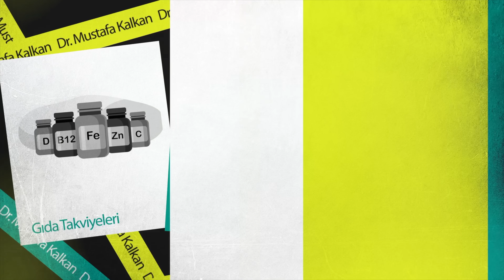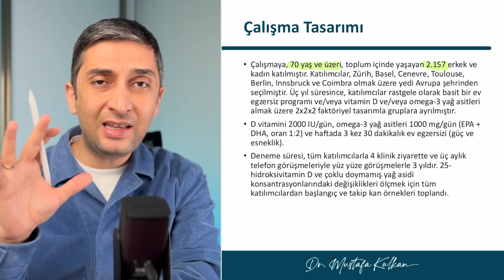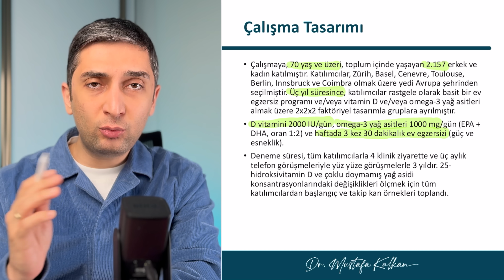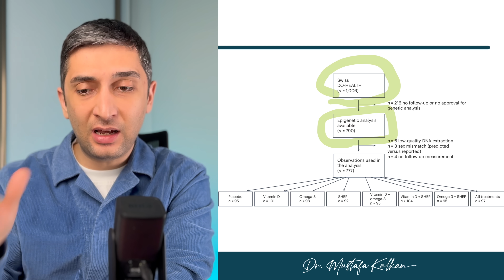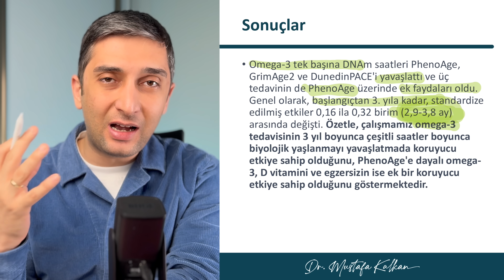3 YIL BOYUNCA Omega 3 ve D Vitamini Kullanırsan NE OLUR? (Çarpıcı Sonuçlar!)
Takviye Rehberi kitabımda her gün kullanılması gereken takviyeler olarak Omega 3, D Vitamini ve Magnezyum'dan bahsetmiştim. 3 Şubat 2025 tarihinde yeni bir çalışma yayınlandı. 3 yıl boyunca Omega 3 ve D Vitamini kullanan geniş kapsamlı bir çalışmanın sonucu çarpıcı sonuçlar içeriyor. Detaylar videoda!

00:00 Giriş
00:35 Neden Hergün Omega 3 Almalıyız?
02:22 Neden Hergün D Vitamini Almalıyız?
04:07 Neden Hergün Magnezyum Almalıyız?
04:59 Düzey Takibine Göre ve Zaman Zaman Kullanılması Gereken Takviyeler
05:40 3 Yıl Boyunca D Vitamini ve Omega 3 Alanlarla Yapılan Klinik Çalışmalar
09:40 Balık Yağı Ömrü Uzatıyor Olabilir mi?
12:00 Takviyeler Gerçekten Gerekli mi?

omega 3 neden kullanılmalı
magnezyum neden kullanılmalı
d vitamini neden kullanılmalı
hergün d vitamini alınır mı
hergün omega 3 alınır mı
balık yağı faydaları nelerdir

Kaynaklar:
Bischoff-Ferrari, H.A., Gängler, S., Wieczorek, M. et al. Individual and additive effects of vitamin D, omega-3 and exercise on DNA methylation clocks of biological aging in older adults from the DO-HEALTH trial. Nat Aging (2025).

Bischoff-Ferrari, H. A. et al. Effect of vitamin D supplementation, omega-3 fatty acid supplementation, or a strength-training exercise program on clinical outcomes in older adults: the DO-HEALTH randomized clinical trial. JAMA 324, 1855–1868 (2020).

Bischoff-Ferrari, H. A. et al. Effects of vitamin D, omega-3 fatty acids, and a simple home strength exercise program on fall prevention: the DO-HEALTH randomized clinical trial. Am. J. Clin. Nutr. 115, 1311–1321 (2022).

Gagesch, M. et al. Effects of vitamin D, omega-3 fatty acids and a home exercise program on prevention of pre-frailty in older adults: the DO-HEALTH randomized clinical trial. J. Frailty Aging 12, 71–77 (2023).

Bischoff-Ferrari, H. A. et al. Combined vitamin D, omega-3 fatty acids, and a simple home exercise program may reduce cancer risk among active adults aged 70 and older: a randomized clinical trial. Front. Aging 3, 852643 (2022).